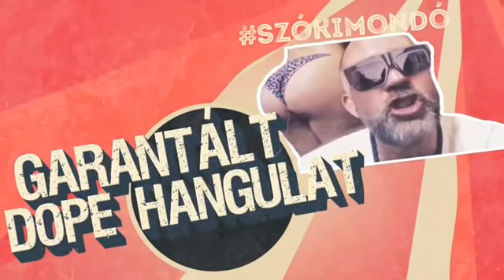Professzorok VS Trógerek (Politikai Hobbista+) SE_02: Mit akar Gyurcsány? Győzni vagy nyerni?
Elszámolni biztos nem...😁😆😂
A PolitikaiHobbista kéthetente jelentkező vita-különkiadásában ezennel Gerő András és Molnár Attila Károly vitáztak Ambrózy Áronnal és Dopeman-nel!🎥
Ez alkalommal szó esett Jakab Péter kedvenc parizeres kiflijéről, Gyurcsány Ferencről, az EU-ról és a NATO-ról is!🗣
Mit akar vajon a szemlőhegyi gégepukkasztó, miért nyírja ki az összes potenciális szövetségesét a baloldalon?
Gerő András szerint semmi baj az EU-val, Magyarország végre a történelem győztes oldalán áll!💬
Minden részletre fény derül az adásból!
Nézzétek vissza!
Forrás: Pesti TV